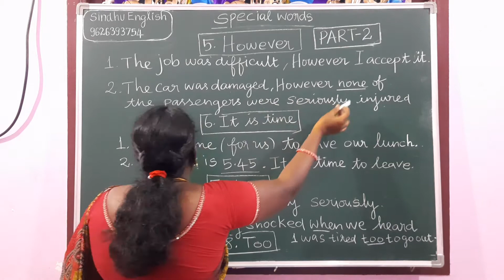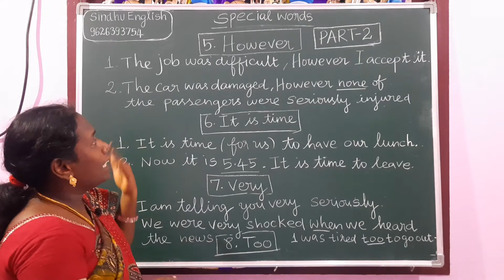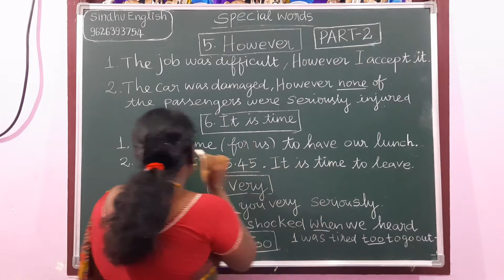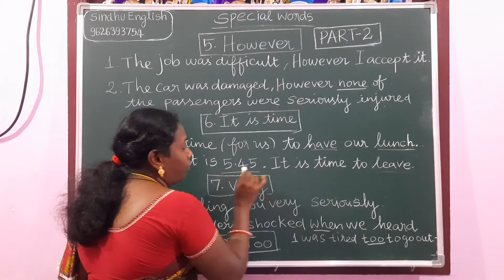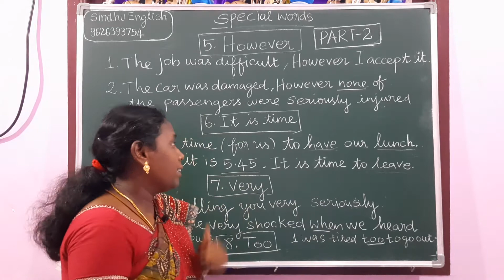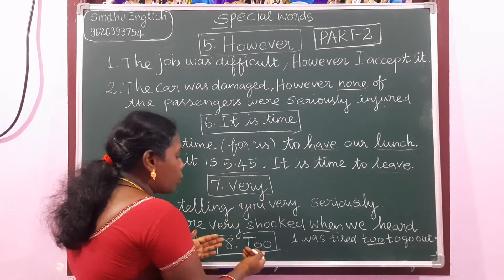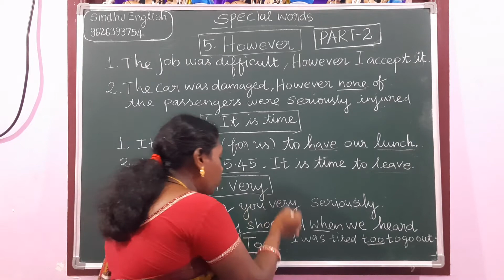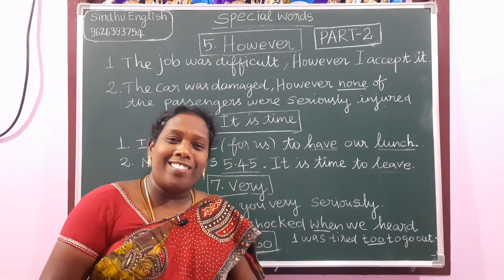Video 62 / Special Words Part -2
தினசரி வார்த்தைகள் பாகம் -2

M.Sindhu,

Smart Spoken English Book

(Author and Publisher)

Place:Panruti.

 Cuddalore (District) ,

You Tube Channel :Sindhu English

EASY SPOKEN ENGLISH CLASS

2.Use of It

3.Dummy Words Usages

4.Routine Words in English

5.Basic Grammar in English

6.How to appreciate someone?

7.Teacher and Students Talk

8.Said + That Grammar

9.Usage of don't, doesn't, didn't,

won't, needn't,shouldn't,can't,couldn't.

10.Tense Outline

Present

Past

Future